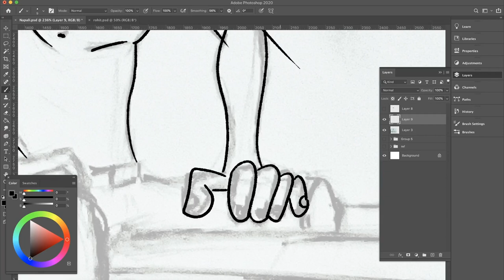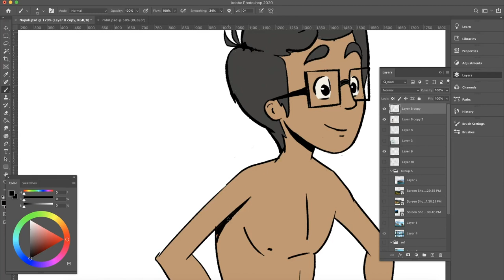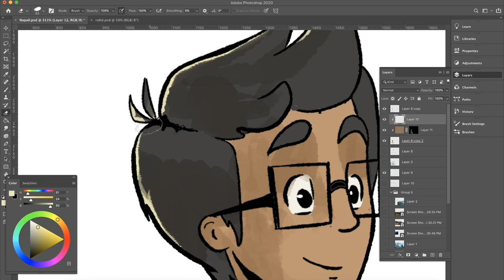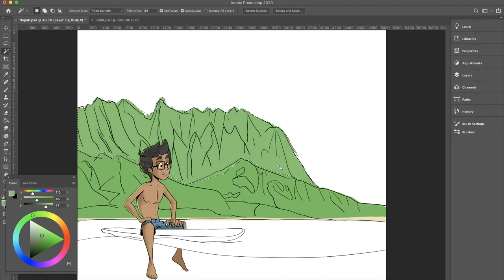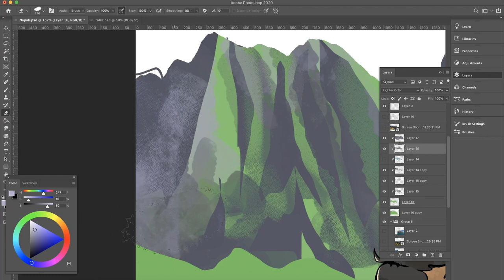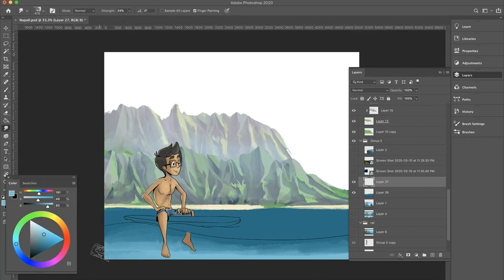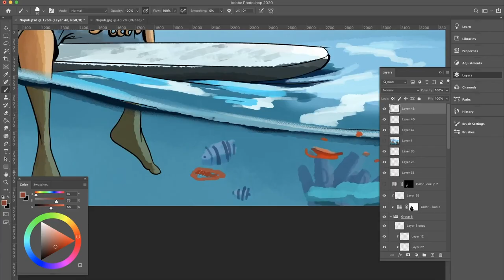Digital painting tutorial for beginners | How fast I Paint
In this digital painting tutorial for beginners, I show How I this digital Painting in realtime and show a super trimmed down version of it. Last year this time I was vacationing, I wanted to digitally paint that experience and make a comic art out of the 100 days of sketching sketch. This is how fast I digitally paint and SPOILER ALERT: I paint slow. I use photoshop for this video I hope you learn from this process. Enjoy
Art Tools I Use:
Wacom Intuos Small - $69
Non-Photo Blue pencil - $7
Macbook pro - $1700

Video Tools:
Nikon D7500 - $900
GoPro Hero black 7
Blue Snowball Mic - $49